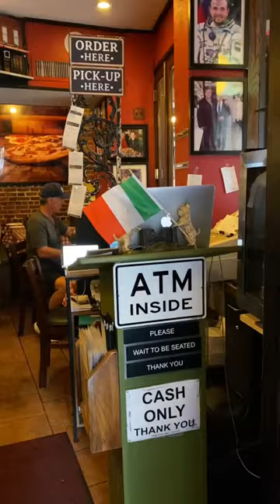Is Lombardi’s Pizza Iconic or Overrated!? (Part 12)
Is Lombardi's in New York, NY iconic or overrated?